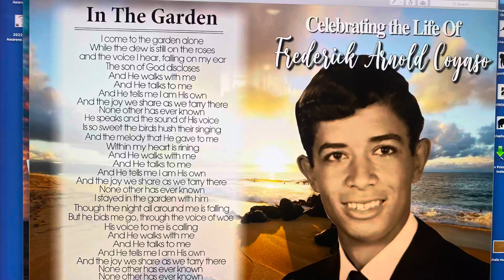Celebration of the Life of Frederick Arnold Coyaso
The Coyaso family has been long time friends of ours going back to 1970 when we were all attending First Missionary Baptist Church at the Nuuanu YMCA in Honolulu Hawaii.  It was a blessing to be re-united with this special family and help them celebrate the life of Frederick.